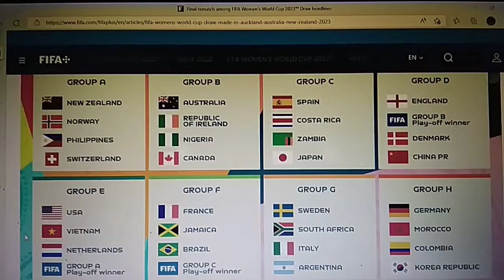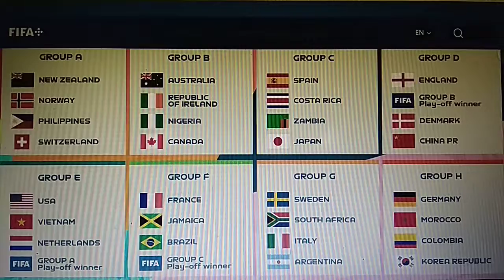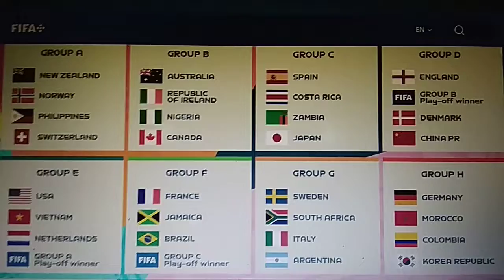Peluang tim Asia Tenggara ⚽